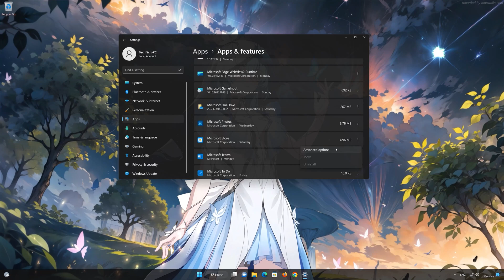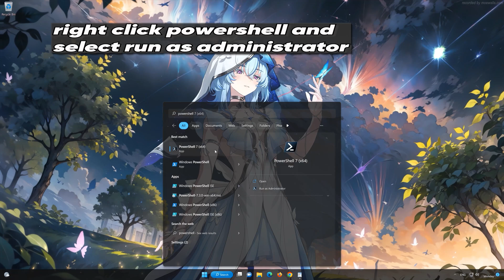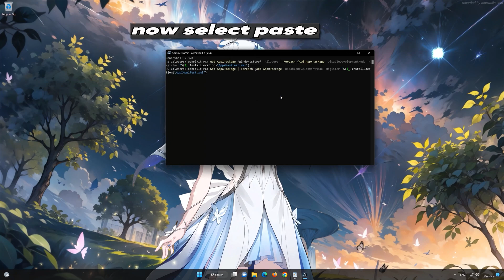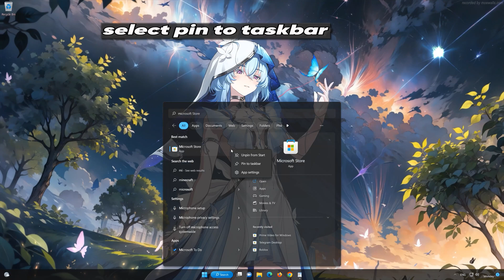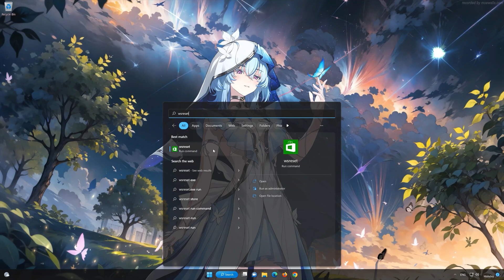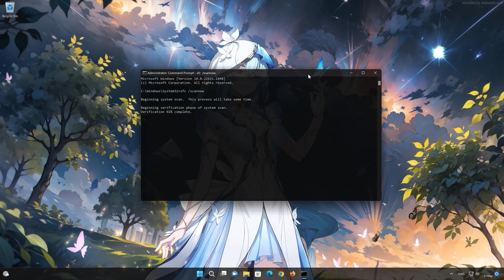Fix Error 0x80072EFD Microsoft Store / Xbox App / Game Pass On Windows 11/10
The Microsoft Store error 0x80072EFD in Windows 11 is typically related to network connectivity issues, where the Store is unable to connect to the internet or Microsoft's servers. This can prevent you from downloading, installing, or updating apps from the Store. Here are the most solutions causes for this error:

microsoft store error 0x80072f8f
fix microsoft store error 0x803f8001
microsoft store error 0x80072ee2
microsoft store error 0x80072ee7
microsoft store error 0x80073cf3

CHAPTERS
00:00 Intro
00:22 Solution 1
01:43 Solution 2
03:50 Solution 3
04:24 Solution 4
05:24 Outro